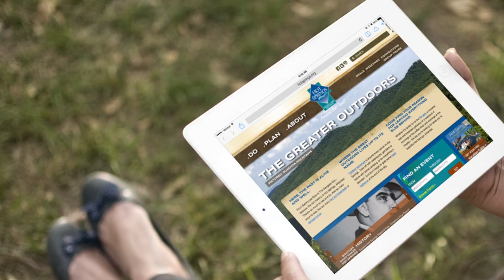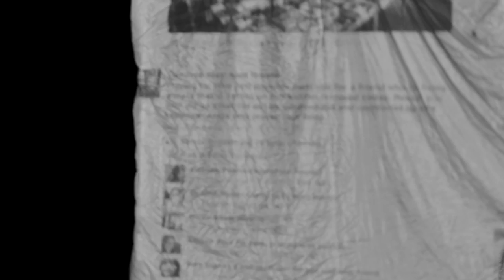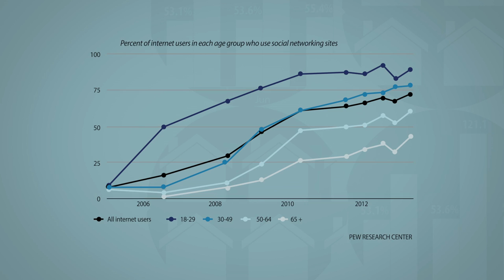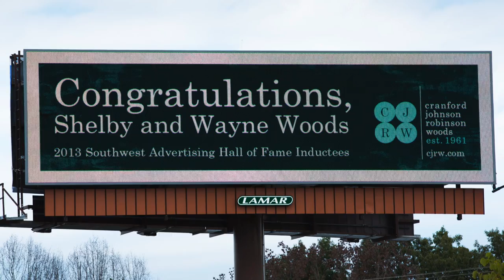CJRW State of the Media 2014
Who's watching TV? How many people are still reading newspapers? What is happening in the world of social media? CJRW's Brian Kratkiewicz and Rob Anderson provide some answers about the "State of the Media" heading into 2014.